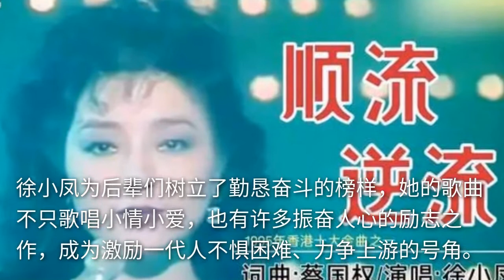殿堂级天后徐小凤，受刘德华周润发跪拜，梅艳芳唱她的歌改变人生